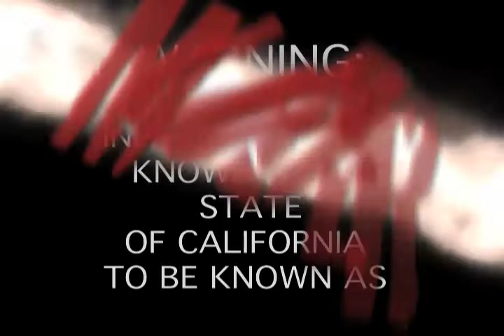HappyDART Kid Tranq Service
Is it wrong to think this is fairly entertaining?